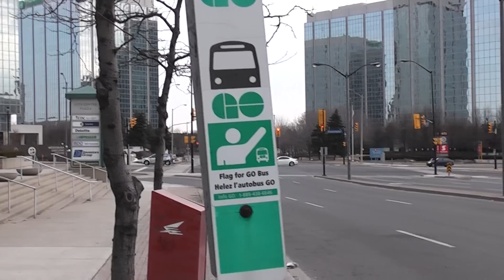Absolute World Construction 🏗 Mississauga City Center 🔨 March 7, 2010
We take a tour around Square One beginning from the Wal-Mart parking lot, wandering over to Burnhamthorpe Road and south down to Hurontario Street.  Check out the Absolute World Condos (aka Marilyn Monroe) which were under construction at that time.   The unusual architecture of these buildings would only be the beginning of the unique skyline that Mississauga develops.

It's a snapshot in time, showing the Mississauga city center at the beginning of the massive development that is on-going.